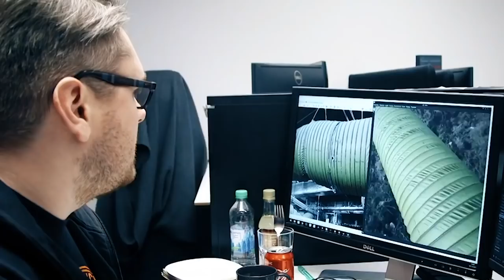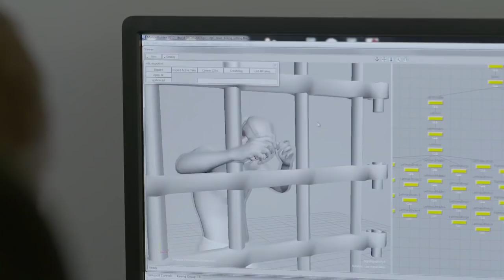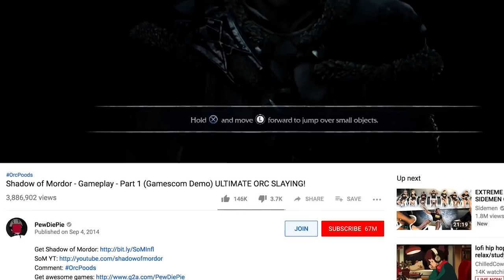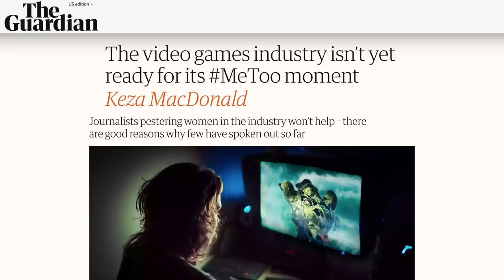Dark Secrets The Video Game Industry Tried To Hide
Video games can provide hours of entertainment to countless enthusiastic gamers, but at the end of the day, they are still an industry. Sadly, most industries have some dark secrets that they try to hide, and video games are no exception. Microsoft famously tried to deny that the Xbox 360 had any problems when it was first released, despite the fact that around half of the consoles crashed, and they’re far from the only company who hasn’t exactly been honest about how they approach gaming. Let’s take a look at some dark secrets that the video game industry tried to hide.

Red Dead Ring-demption | 0:00
Say it ain't so, Mario! | 1:31
Killer crunch | 2:51
Stick to the script | 4:03
The best reviews that money can buy | 5:06
Pre-order perils | 6:16
Disband the boy's club | 7:06